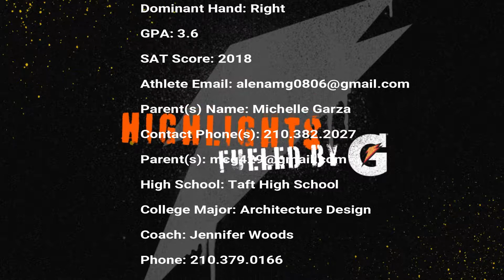Alena Garza 2019 Middle Hitter/Rightside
2018-High School Game Footage